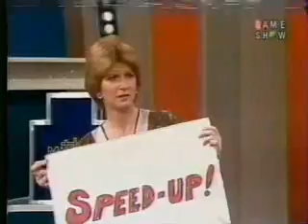A Match Game '78 Christmas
Brett and Charles dress up as Santa Charles and Bretzi Le Brat for Christmas!